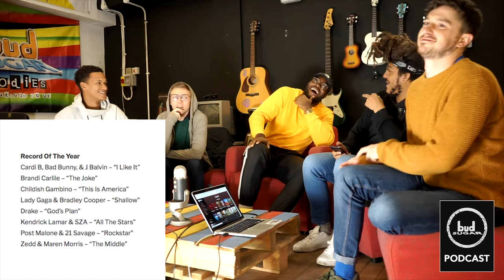How To Get 1 Million Streams With Chiedu Oraka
This week on the podcast we have Chiedu Oraka, explaining his route to 1 million streams on Spotify.

The music video for Darcy dropped just before we sat down to talk, you can watch it here!